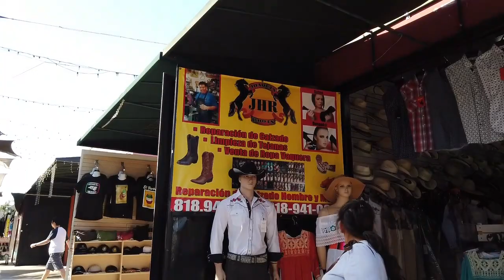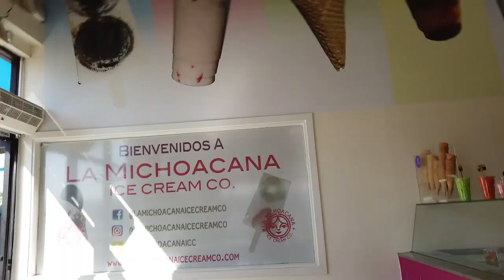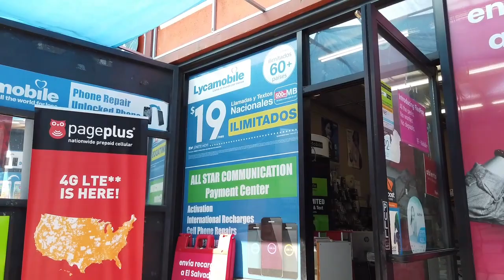Walkaround LA Plaza del Valle Panorama City